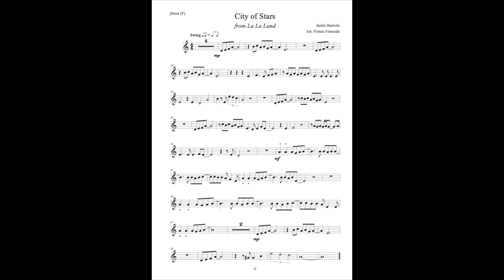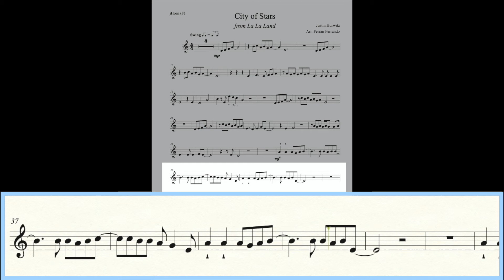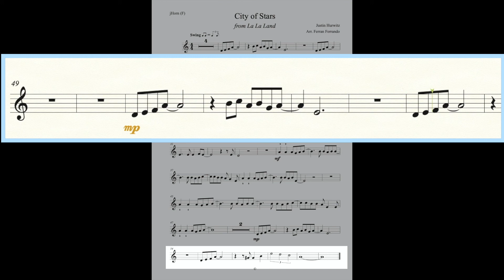CITY of STARS -KARAOKE-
In F